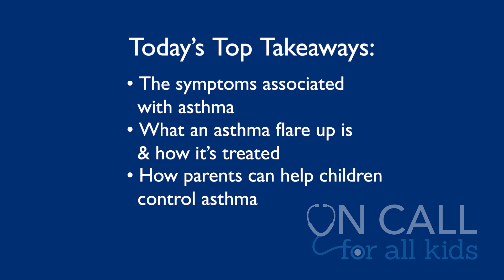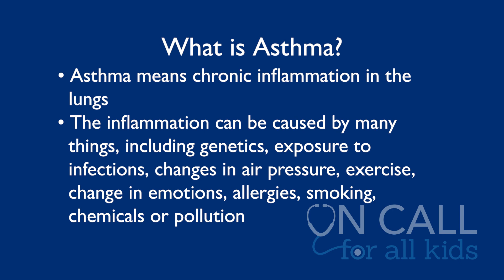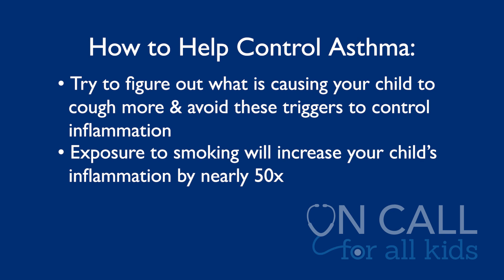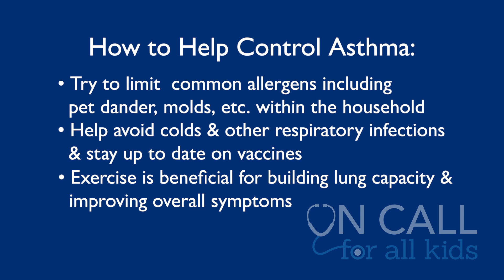Asthma Symptoms & Treatment in Kids and Teens - On Call for All Kids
Asthma is the most common chronic condition in kids. On this week’s On Call for All Kids, Deanna Green, M.D., M.H.S., director of the Cystic Fibrosis Care Center at Johns Hopkins All Children’s Hospital and assistant professor of Division of Pediatric Pulmonary in the Johns Hopkins University School of Medicine, helps parents understand more about asthma.